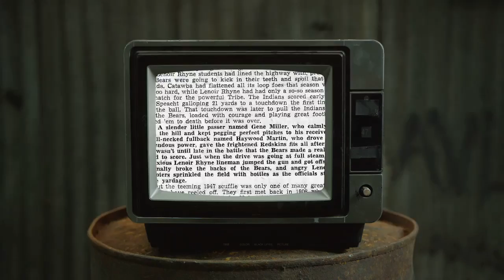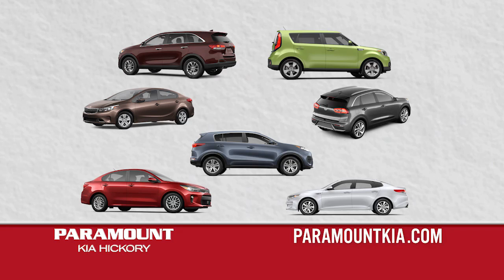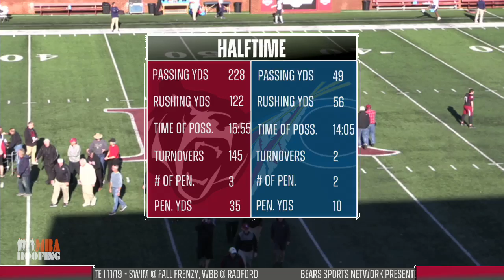Lenoir-Rhyne Football vs. Catawba - 11/13/2021